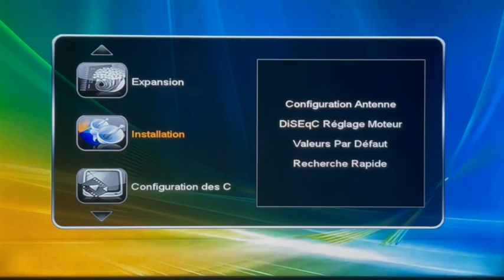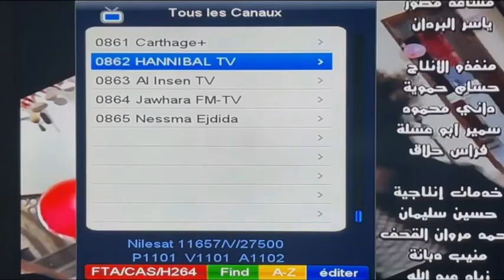أمال بالحاج علي : الدعم مازال رغم الزيادة في الأسعار ❗